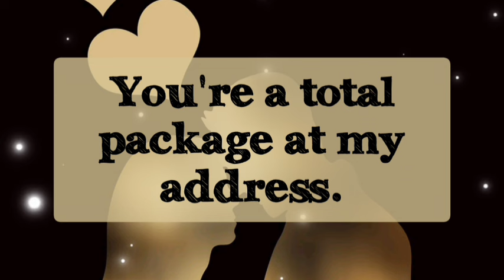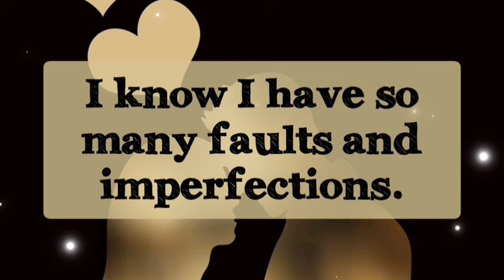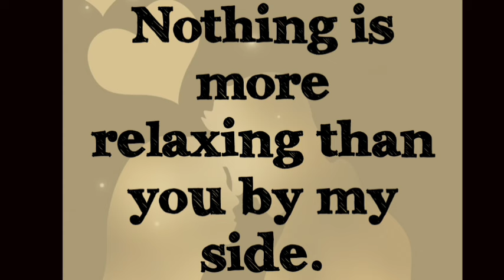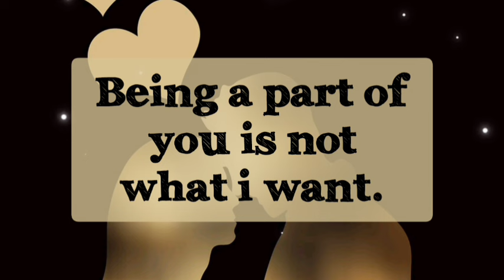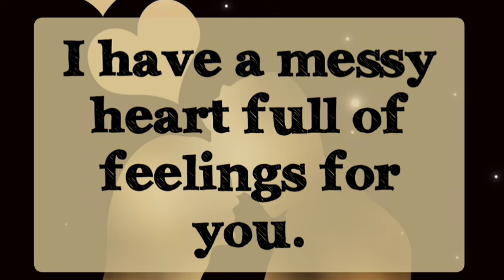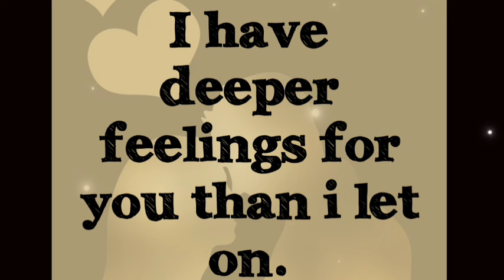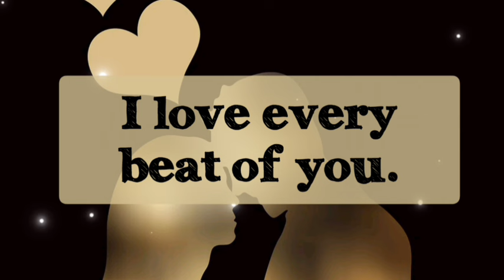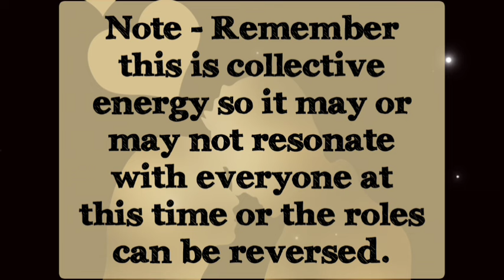Unspoken Messages From Your Partner 💍🔐🤌🏻